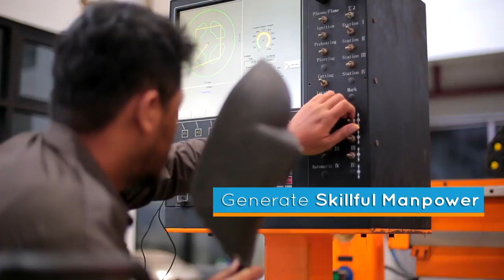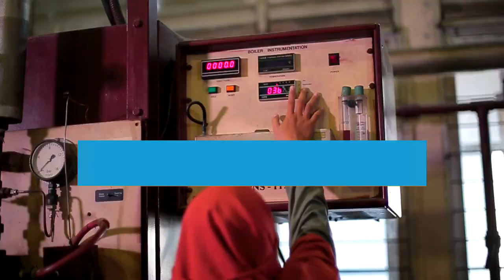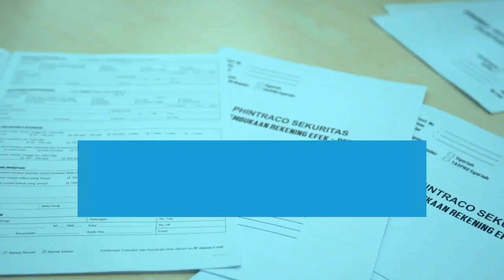(Eng) PPNS Campus Profile - Shipbuilding Institute of Polytechnic Surabaya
Politeknik Perkapalan Negeri Surabaya or Shipbuilding Institute of Polytechnic Surabaya (SHIPS) is located in Surabaya, Indonesia. As a higher vocational education, PPNS is famous for its link and match with industry. PPNS is the first and the only vocational education institution focusing in shipbuiling and its related technology.